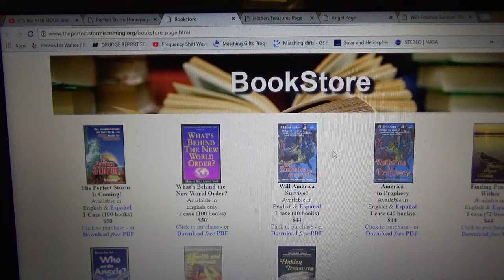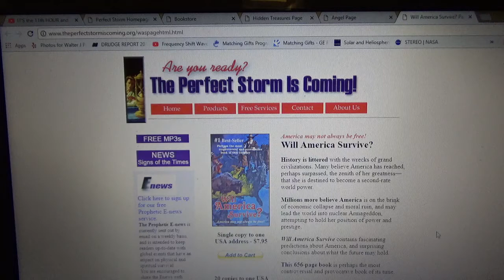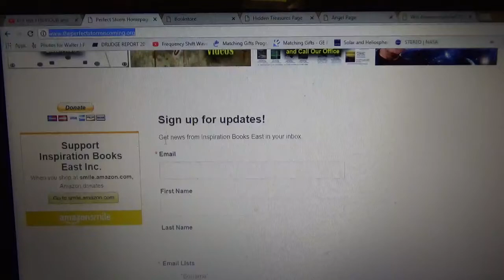LINK TO WEBSITE; PROPHETIC BOOKS & INFORMATION